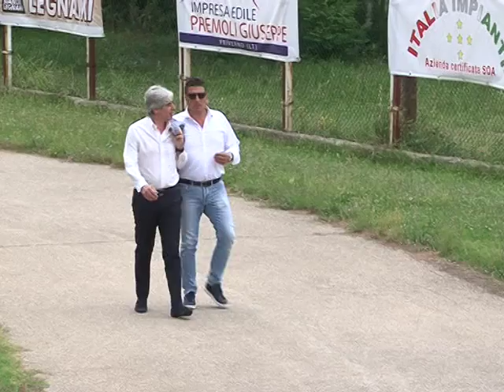FERENTINO CITTADELLA DELLO SPORT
Il sopralluogo del sindaco Antonio Pompeo dopo i primi lavori